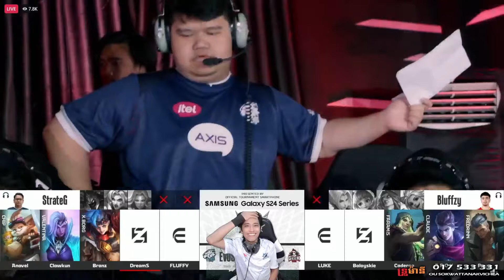GAME2: Geek FAM Vs EVOS Glory - គូរដណ្តើមកៅអីMSCនិងវគ្គផ្តាច់ព្រ័ត្ត I MOBILE LEGENDS I